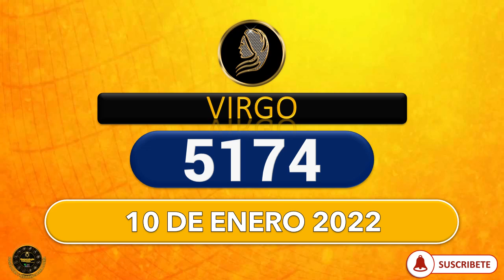NÚMERO ZODIACAL 11 de enero 2022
numerosGanarLOTERIA
PREDICE
HOROSCOPO
NUMEROLOGIA
TAROT
LOTEKA
NEW YORK

Numerología Colombia.